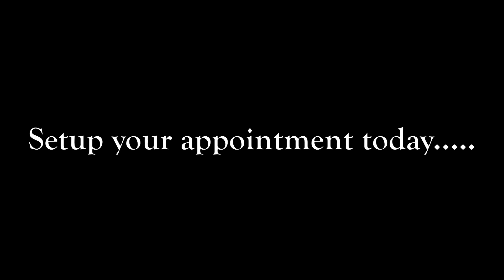1 Sugar Hill Rd. Kinnelon Borough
Smoke Rise!  Updated Ranch - List Price: $499,000
Immaculate, 3/4 Bedrooms, 2.1 Bath, 2 Car Heated Garage!